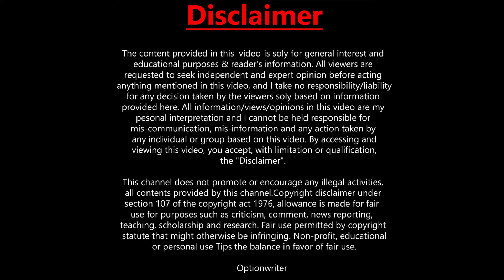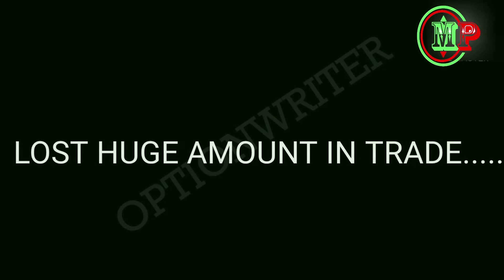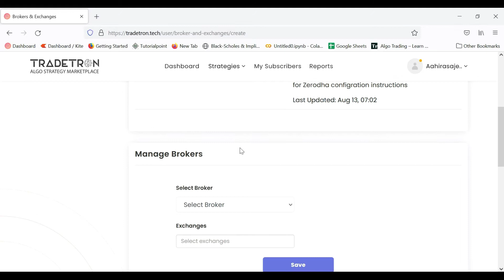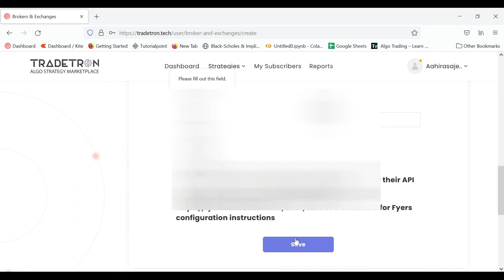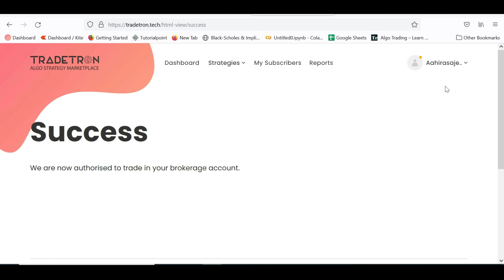HOW TO CONNECT FYERS with TRADETRON (Malayalam)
ഈ വീഡിയോ പഠന ആവശ്യങ്ങൾക്ക് മാത്രമുള്ളതാണ്, അവ ഇവിടെ വാണിജ്യ, നിക്ഷേപ ശുപാർശകൾ  ചെയ്യുന്നില്ല. ലാഭത്തിനും നഷ്ടത്തിനും ഞാനും എന്റെ ചാനലും ഉത്തരവാദിയായിരിക്കില്ല. ഏതെങ്കിലും നിക്ഷേപത്തിനോ വ്യാപാരത്തിനോ മുമ്പായി നിങ്ങളുടെ സാമ്പത്തിക ഉപദേഷ്ടാവുമായി ബന്ധപ്പെടുക.
ഓപ്ഷൻ റൈറ്റർ ചാനൽ വീഡിയോകള്‍ കോപ്പിറൈറ്റ് ഉള്ളവയാണ്. ഇക്കാരണങ്ങളാല്‍ ഈ ചാനലിൽ വരുന്ന വീഡിയോകള്‍ എഡിറ്റ് ചെയ്‌തോ കോപ്പി ചെയ്‌തോ ഉപയോഗിക്കുന്നത് നിയമവിരുദ്ധമാണ്.